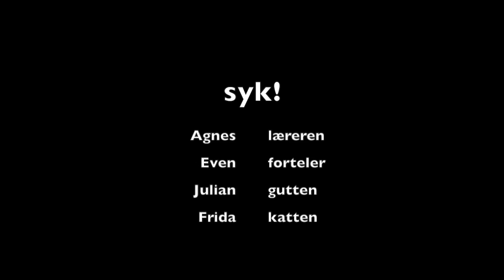Syk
Rønvik skole, animasjonsverksted for 6.trinn,  2016. I regi av Den Kulturelle Skolesekken.